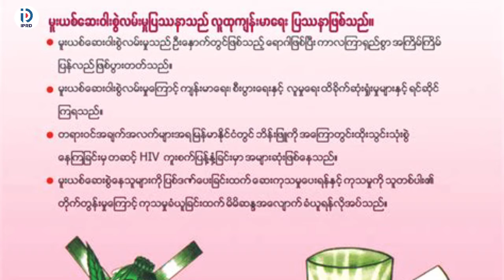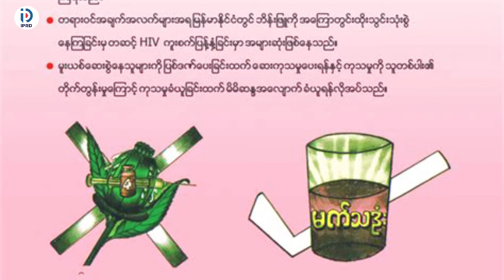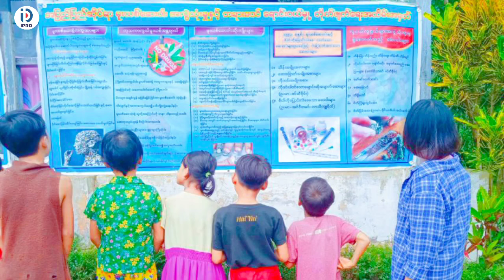မူးယစ်ဆေးဝါးအလွဲသုံးမှုနှင့် တရားမဝင်ရောင်းဝယ်မှု တိုက်ဖျက်ရေးနေ့ အသိပညာပေး Talk Show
လိပ်သိုမြို့၌ “ အပြည်ပြည်ဆိုင်ရာမူးယစ်ဆေးဝါးအလွဲသုံးမှုနှင့် တရားမဝင်ရောင်းဝယ်မှု တိုက်ဖျက်ရေးနေ့” အထိမ်းအမှတ် အသိပညာပေး Talk Show ပြုလုပ်
လိပ်သို ဇွန် ၁၆
ခင်လေးနွယ်